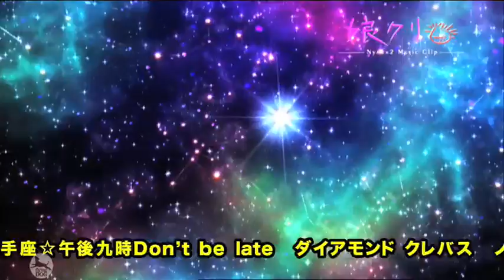マクロスF / 娘クリ ダイジェスト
12月15日に発売される「マクロスF MUSIC CLIP集　娘クリ」のダイジェスト映像を公開！